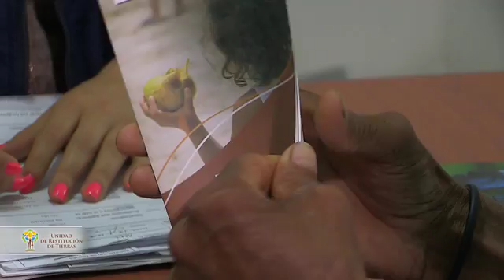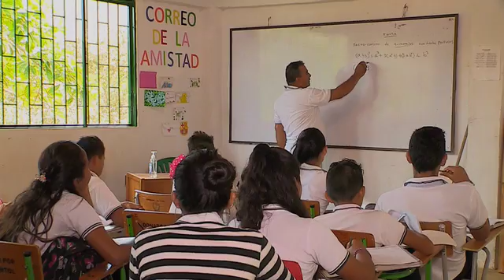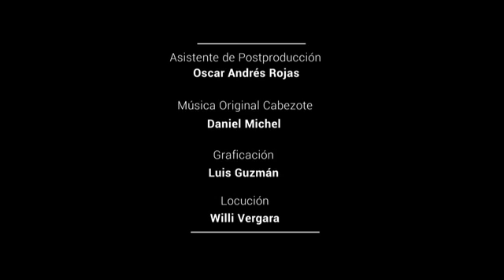Restitución de Tierras - Tus Tierras Tus Derechos - SNARIV Instituciones atención a víctimas Cap 76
Sistema Nacional de Atención y Reparación a las Víctimas, SNARIV

Véalo todos los Domingos a las 8:00 A.M. por el Canal Institucional.
Repetición: Lunes 12:00 m